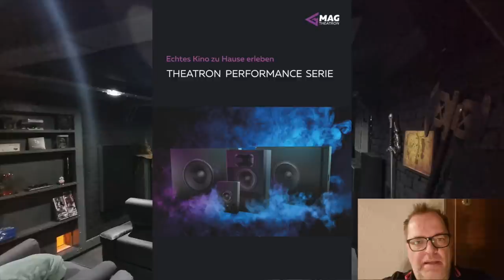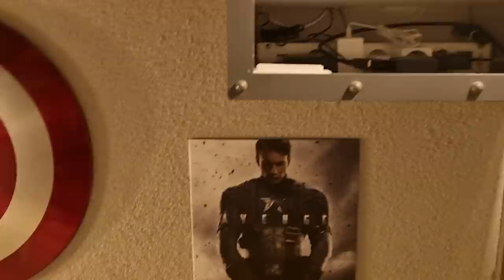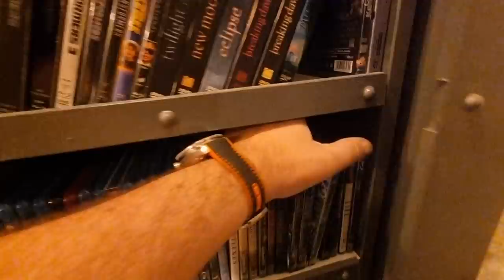Dieses Heimkino findet ihr nie..... Holger war in Österreich zu Besuch bei unserem Kunden Thomas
Holger war in Österreich und hat sich das selbstgebaute Heimkino von Thomas angeschaut. Und das war gar nicht so leicht zu finden. Was er dort gesehen hat, zeigt er euch in diesem "kurz und knackig" Video.